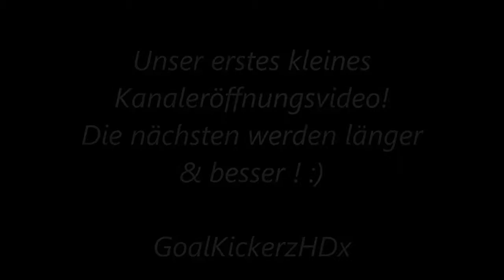Fussball / Football - Tore Goals Freekicks 2013 - Kanaleröffnung GoalKickerzHDx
Hey Leute,

dies ist unser erstes Video auf dem Kanal GoalKickerzHDx.

Wir bringen fast jede Woche in Video mit Tore,Tricks & Freistöße!

Das wars.

Danke Leute!

GoalKickerzHDx